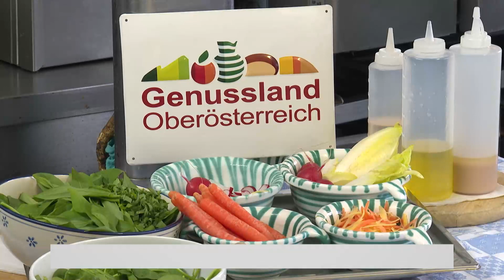Die Region auf dem Teller // Landgasthof Dieplinger & Firlingerhof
Als Initiative des Landes Oberösterreich für regionale Esskultur begeistern wir seit 20 Jahren Menschen für oberösterreichische ​​​​Lebensmittel und Kulinarik – von traditionell bis modern.

Als Partner von bäuerlichen Direktvermarkter:innen, Lebensmittelmanufakturen und der Gastronomie gestalten wir die heimische Land- und Lebensmittelwirtschaft nachhaltig. Unsere Marke steht für geprüfte, regionale Herkunft und Qualität. Mit unseren Maßnahmen erhöhen wir das Bewusstsein für die wertvollen Lebensmittel aus heimischem Anbau und Produktion – vom Feld bis auf den Teller.

In diesem Video:
Landgasthof Dieplinger

Video: LT1